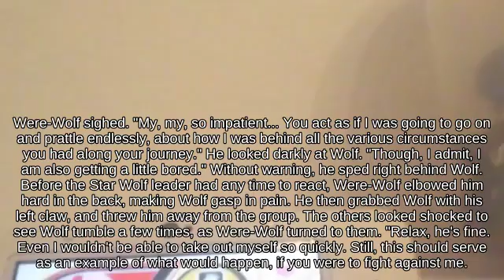Ledge Wii Fit Trainer on Dream Land fighting on Hanenbow!!?